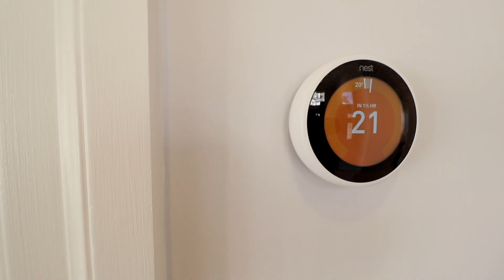Apartment 2, Allen House, Mounts Bay, Cornwall UK. Video Tour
A video tour of one of the 4 luxury apartments at Allen House, Mounts Bay, Cornwall. With views of St. Michaels Mount, Allen House is a fine example of 5 star luxury living by the sea. All apartments at Allen House feature beautiful kitchens and bathrooms, underfloor heating, high speed fibre wifi, Smart TVs, built in wardrobes as well as designed finishes.  They are fully furnished with the highest possible attention to detail.